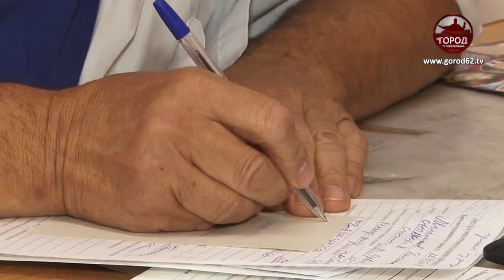Бешеных животных все больше